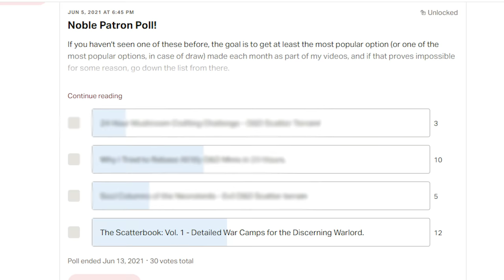Detailed War Camps for the Discerning Warlord - Tents for D&D.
Tents Will Get Used. In D&D, it's pretty much that simple. Players will camp, pitch tents, and sooner or later, get ambushed or attacked - it's so common it's practically a trope!

But more than this, sooner or later, players often end up infiltrating an enemy camp for one reason or another.

Tents are such a universally useful thing to have on hand, but I've never been happy with the methods often used, and certainly not with plastic or printed tents - to me they just…don't look right.

So, I did my usual and tried out some new materials and methods to get a realistic, but still playable result! I'm pretty happy with where this military campsite ended up, it's quick, cheap, realistic, playable, surprisingly durable and very flexible.

Without a base on the tents they can be used in any environment naturally, and with an open interior and raised edges thanks to the poles, they work very well even on static grass or other uneven surfaces - perfect for use with the kind of realistic terrain I'm aiming to fill my shelves with :)

I hope you guys enjoy, and at the very least get some cool ideas for new techniques or methods to try yourselves - enjoy!

Everything I use should be linked on the equipment list above, so it's also a library of where to find stuff…

👍 If you found this helpful, help me out and like the video up there!

Timestamps:
00:00 intro
00:33 Main tents
04:35 Rain shelter
6:40 Lazy man's tent
7:08 Commander's tent
9:44 Banners

Follow the channel to make sure you catch new videos as they're released:

For any metric users who aren't comfortable with using the inches side of the ruler, I've linked a conversion calculator